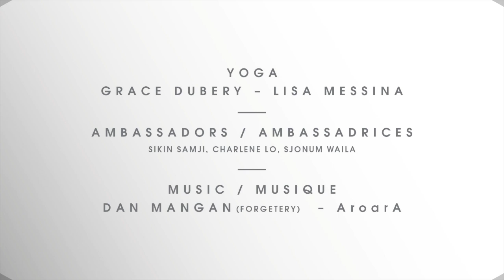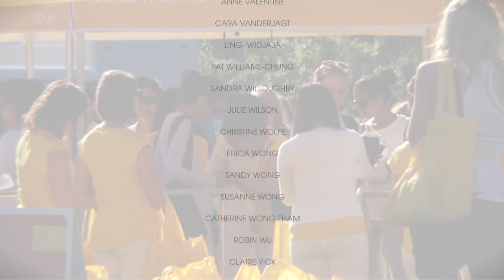Lolë White Tour Toronto 2015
Discover the Toronto Lolë White Tour! / Découvrez le Lolë White Tour de Toronto!